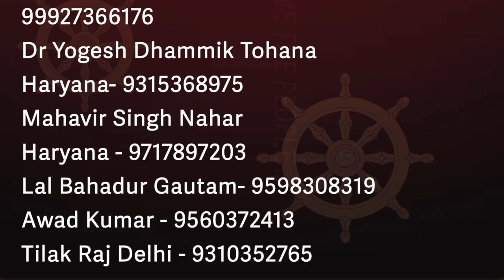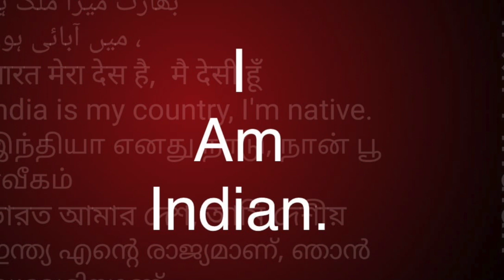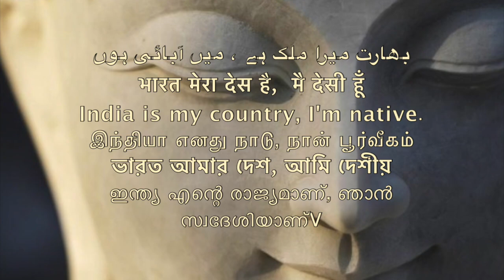समण संघ क्या है - BRIJESH BHARTI LAKHNOW /Sudhir Raj Singh/Pali